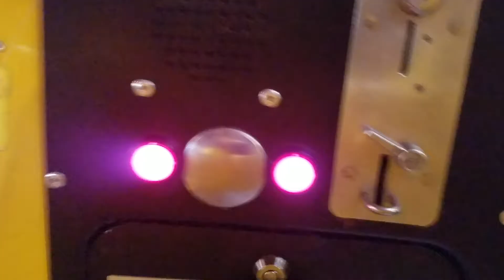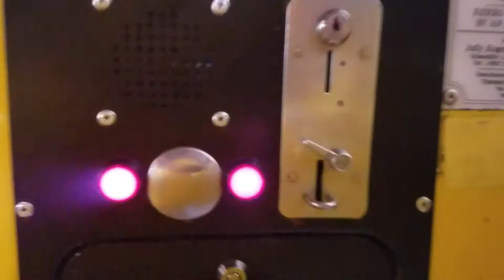Jolly Roger Bulldozer Kiddie Ride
Reupload from rescuehero942. Made and manufactured by Jolly Roger Ltd in the 1990's Filmed at Tin City Shops in Naples FL